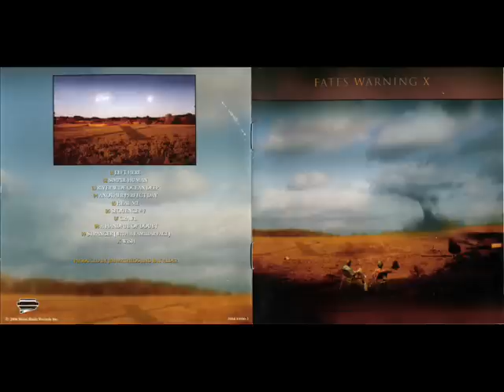FATES WARNING-FWX(Full Album)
Fates Warning X
Type: Full-length
Release date: October 5th, 2004
line up
Ray Alder  Vocals
Jim Matheos  Guitars, Keyboards, Programming
Joey Vera  Bass
Mark Zonder  Drums

1. "Left Here" (6:59)
2.  Simple Human
3. "River Wide Ocean Deep" (6:10)
4. "Another Perfect Day" (4:44)
5. "Heal Me" (7:39)
6. "Sequence # 7" (2:13)
7. "Crawl" (4:22)
8. "A Handful Of Doubt" (5:06)
9. "Stranger (With A Familiar Face)" (4:20)
10. "Wish" (6:39)